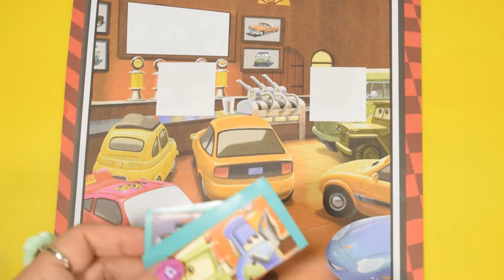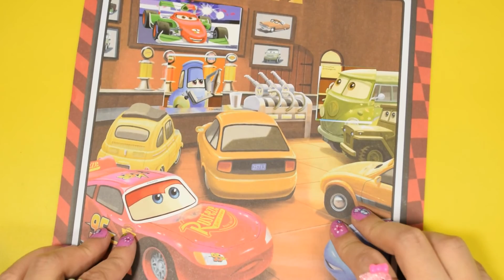Dinosaur Toy Shopkins Surprise Hunt with Cars Sticker Activity